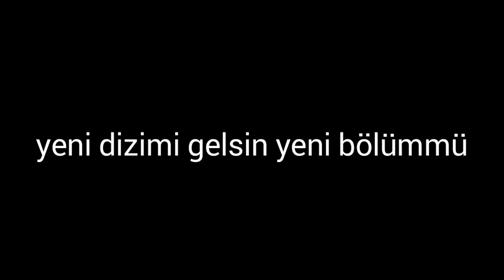Yeni dizimi yeni bölümmü?